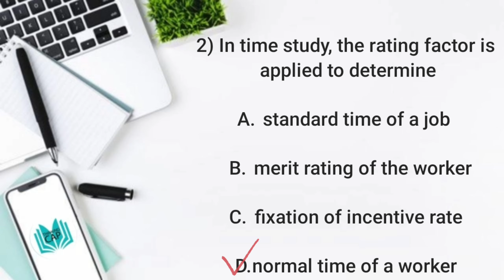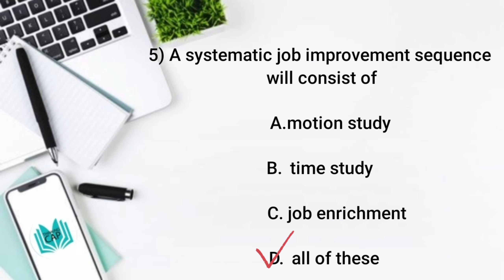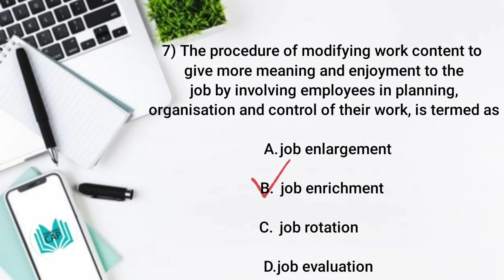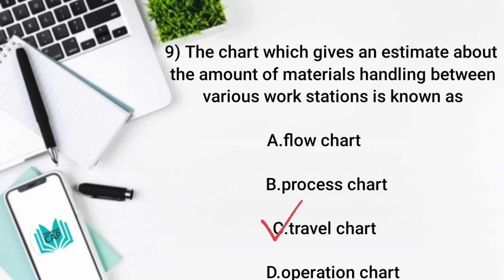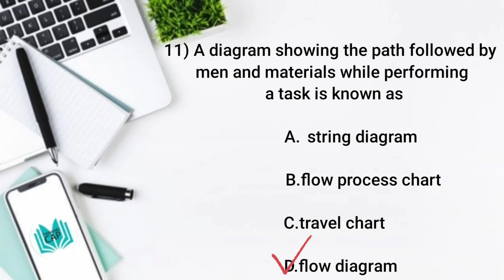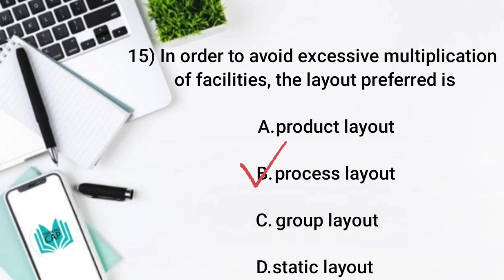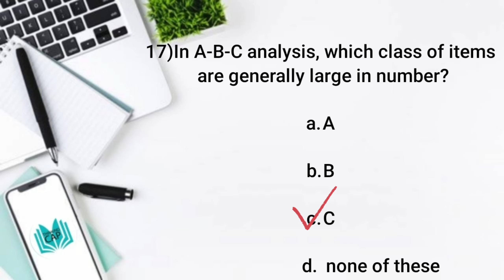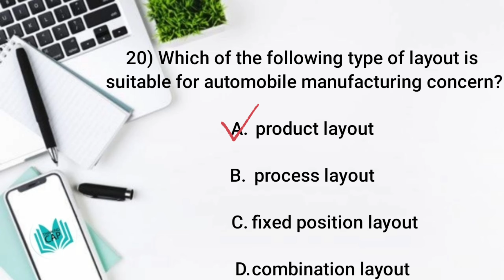INDUSTRIAL ENGINEERING IMPORTANT MCQ'S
Mechanical Engineering

Are you ready to crack Kerala PSC exam for Polytechnic Lecturer in Electronics?